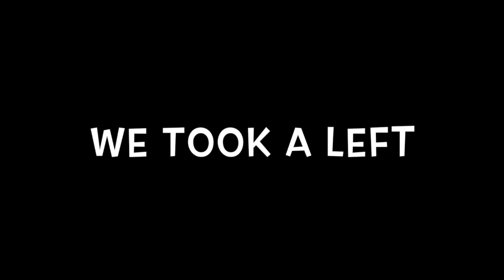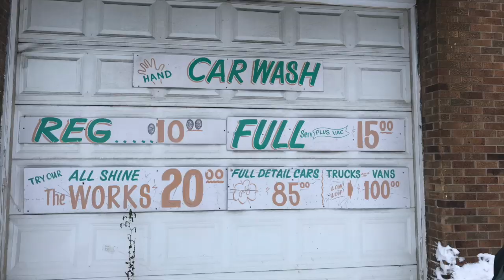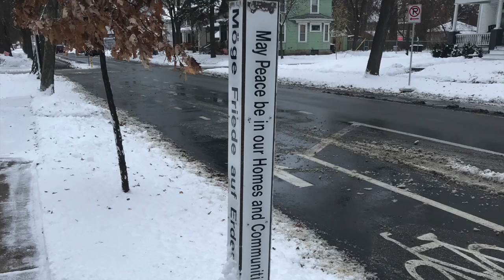Redling Photos of North Minneapolis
This video is about Redling Photos for AMST